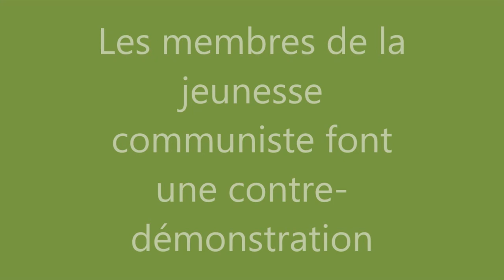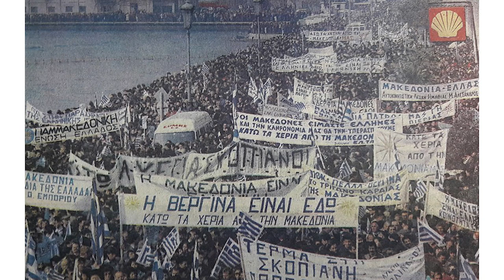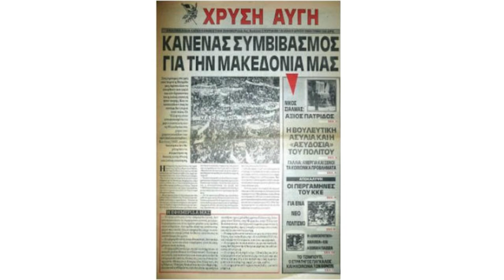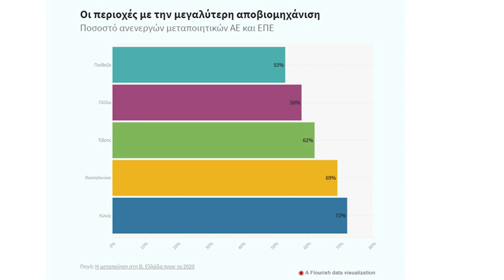Thessaloniki: récit d’une emprise nationaliste - Valia Kaimaki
Université populaire - Thessaloniki: récit d’une emprise nationaliste
De Salonique à Thessalonique: de la ville ouverte au repli sur soi ?
Dans le cadre du cycle 2021-22 «Villes-carrefours de Méditerranée et du Moyen-Orient»
 30 octobre 2021

Rencontre avec:
Valia Kaimaki, journaliste, fondatrice des éditions grecque et chypriote du Monde diplomatique (1998), dont elle est rédactrice en chef. Elle est depuis 2017 vice-présidente du conseil d’administration du European Journalism Centre à Maastricht. Elle a publié plusieurs livres sur les médias et le journalisme en Grèce et est coautrice de "Les nationalistes à l’assaut de l’Europe" (sous la direction de Dominique Vidal, L’Harmattan, 2020).